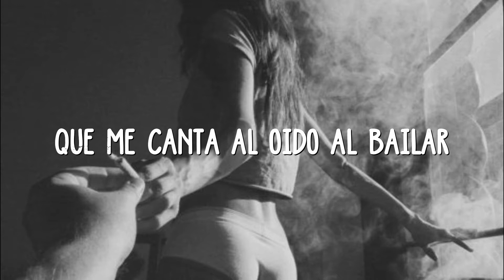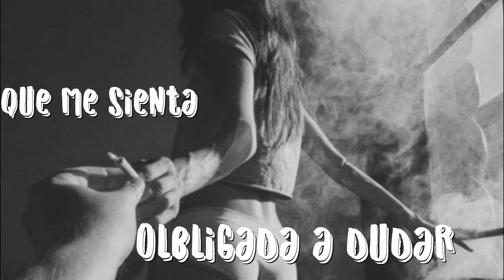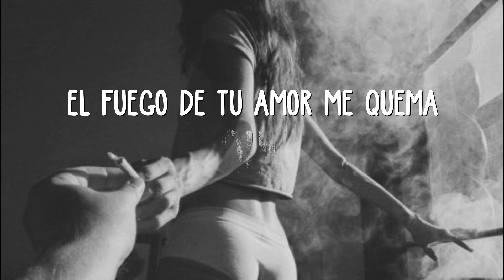PAULINA RUBIO - Me quema ||| L E T R A